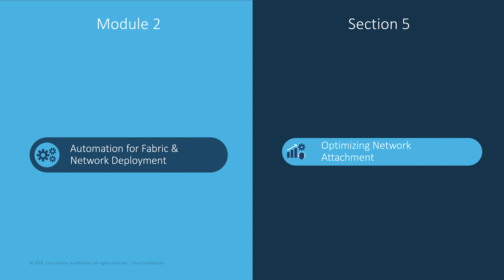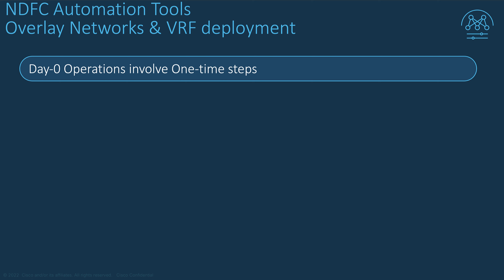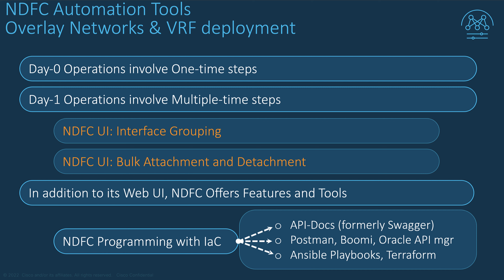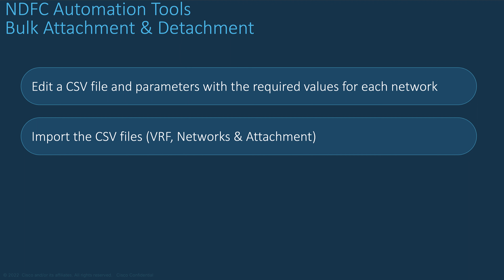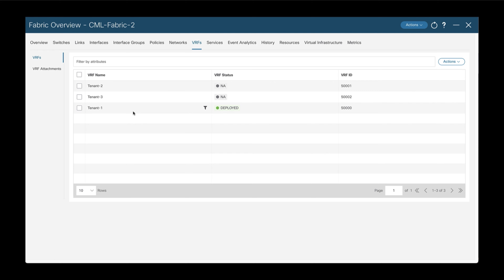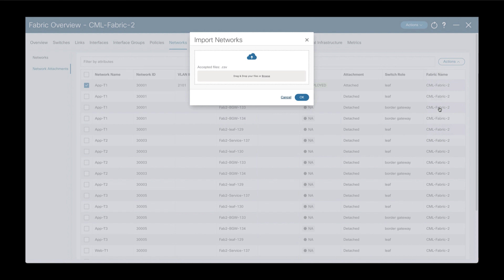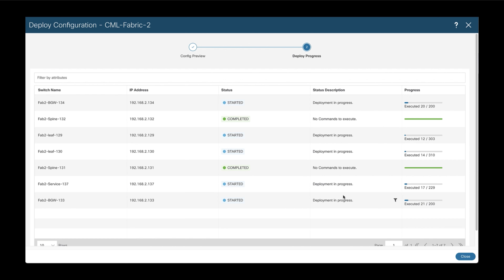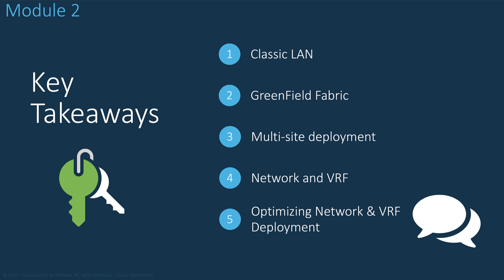NDFC 12 Module 2 Section 5 - Overlay Networks Attachments Optimization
Overlay Networks and VRFs Attachments and Optimization. This video covers Interface Grouping and Bulk attachment and detachment